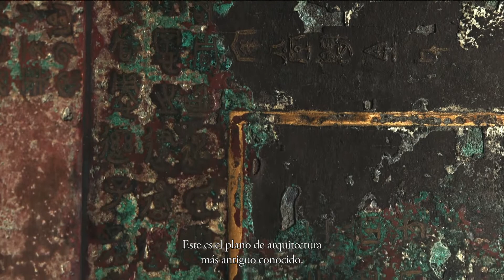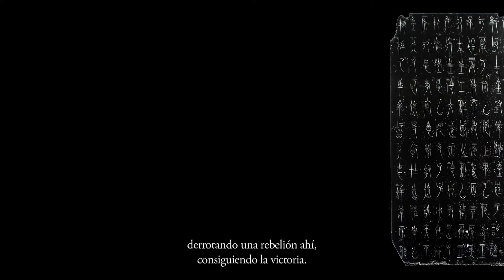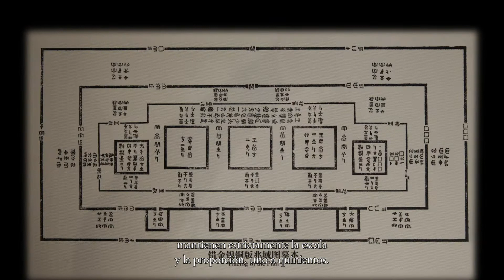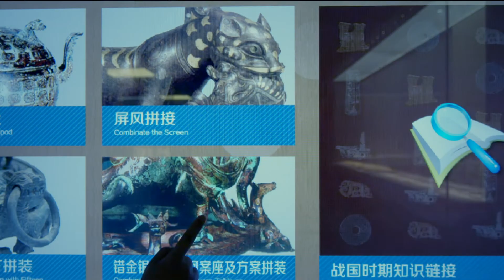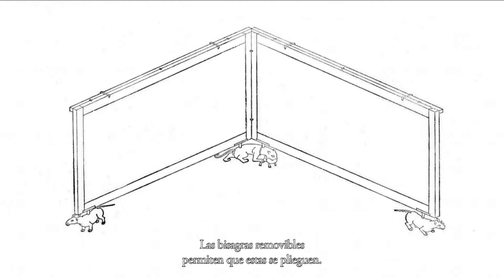【ESP SUB】Si los tesoros nacionales pudieran hablar EP24 | 如果国宝会说话